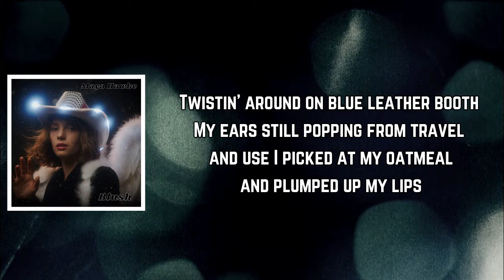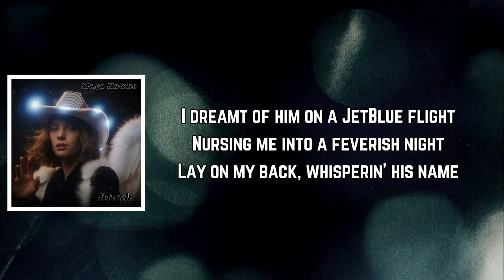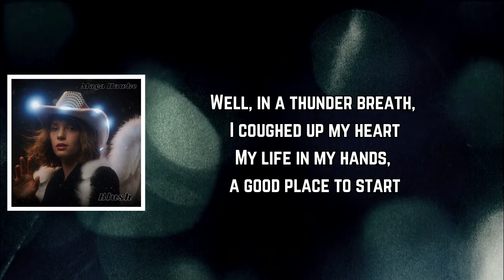Maya Hawke - Mirth (Lyrics)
Mirth Lyrics:

[Verse 1]
Twistin' around on blue leather booth
My ears still popping from travel and use
I picked at my oatmeal and plumped up my lips
He gives his hand a suggestion, wish
It's not you, it's New York I miss

[Verse 2]
I've got a problem I think he could fix
He seems to undo all my usual tricks
But the marks on his belly, the lines I trace
Shadow softness and romantic grace
It's not you, it's New York I face

[Verse 3]
I dreamt of him on a JetBlue flight
Nursing me into a feverish night
Lay on my back, whisperin' his name
Letting him unravel a decade of blame
It's not you, it's New York I claim

[Verse 4]
Well, in a thunder breath, I coughed up my heart
My life in my hands, a good place to start
Little creature born of joy and mirth
Loving without the help of anything
On earth
It's not you, it's New York that works